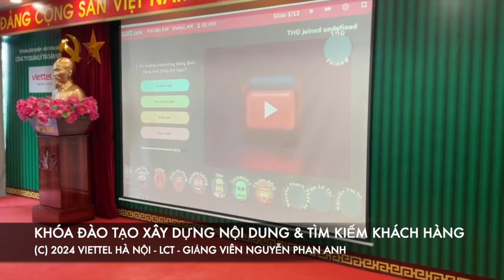Khóa đào tạo "Kỹ năng xây dựng nội dung bán hàng và tìm kiếm khách hàng" (lớp 7) - Viettel Hà Nội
Khóa đào tạo "Kỹ năng xây dựng nội dung bán hàng và tìm kiếm khách hàng" (lớp 7) - Viettel Hà Nội - công ty LCT và Giảng viên/ chuyên gia Nguyễn Phan Anh

Trụ sở: 3A/19, 59 Lê Đức Thọ, Nam Từ Liêm, HN